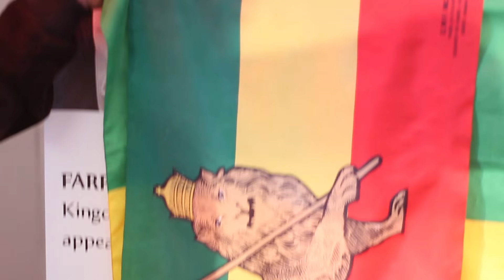Rasta | Ethiopian Church | FARRAKHAN 2015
The Ethiopian World Federation Inc shows its support to Louis Farrakhan and Nation Of Islam. Drops a few jewels on the holy language of Ethiopia (Ge'ez, Amharic).